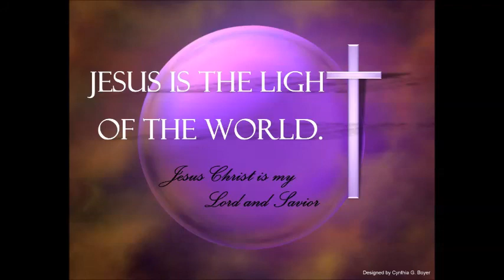A Clear Warning 12/9/2018